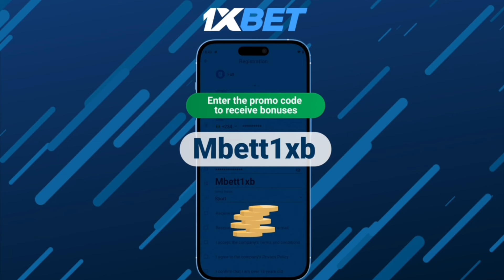I FOUND NO TOP UP KILLER DRESS COMBINATION IN 2024 🥵 !!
I FOUND NO TOP UP KILLER DRESS COMBINATION IN 2024 / NEW JERSEY DRESS COMBINATION / NO TOP UP DRESS COMBINATIONI FIND MOST DANGEROUS LEVEL DRESS COMBINATION FOR NO TOP UP PLAYERS / NO TOP UP DRESS COMBINATION / FREE DRESS COMBINATION / BEST FREE DRESS COMBINATION / NO TOP UP DRESS UP

ABOUT ME

NAME : ABHISHEK SHARMA
GAME NAME : TOXIC
GUILD UID :
LEVEL : 64
HEADSHOT RATE : 70%
THUMBNAIL EDITING : PSCC LIGHTROOM
VIDEO EDITING : KINEMASTER
DEVICE : POCO M4 PRO 5G

best no top up dress combination In free fire
top 5 no top up dress combination
Top 10 no top up dress combination
free fire no top up dress combination 2024
ff no top up dress combination 2024
best no top up dress combination with jazz pant
freevfire max no top up dress combination
top 10 no top up dress combination in ff

HASHTAG ✅

Free Fire Top Country:
1.Garena Free Fire Indonesia Live
2. Garena Free Fire Brazil Live
3. Garena Free Fire Brasil Live
4. Garena Free Fire India Live
5. Garena Free Fire Singapore Live
6. Garena Free Fire Thailand Live

Disclamer:-